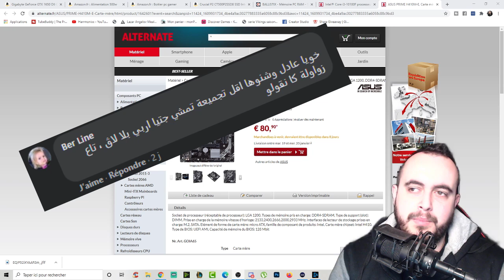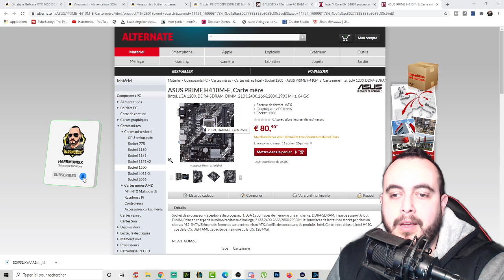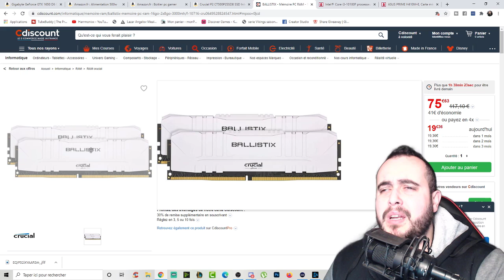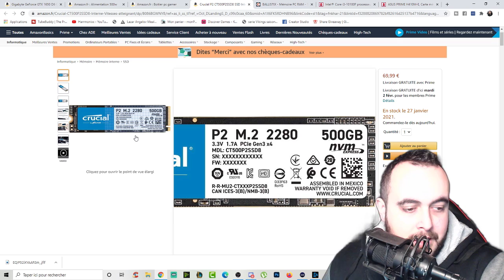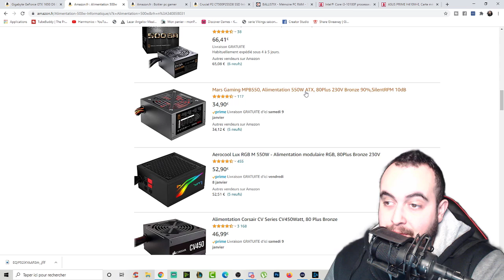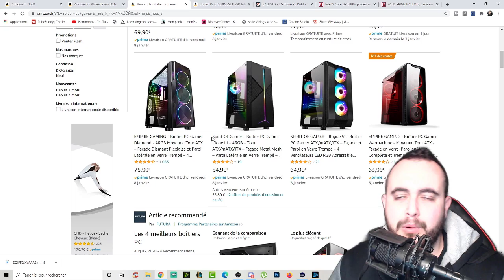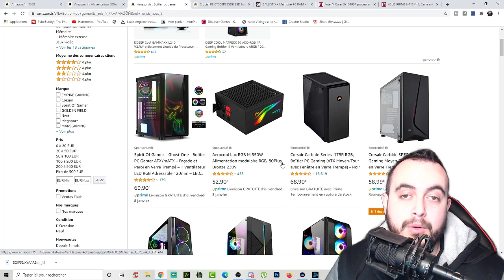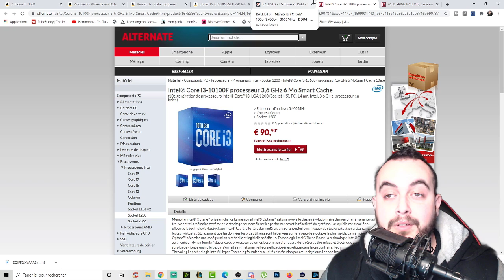Config PC GAMER DZ 2021 | من أرخص تجميعات يمكنك تشغيل GTA V RP | FORTNITE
Salaaaam , moudjarad ra2y chakhsi 3la config pc gamer te9der tmechi GTA 5 RP and Fortnite fel Medium / High :D !!!

NOTE : The RAMS must be under 2133,2400,2666,2800,2933Mhz as the motherboard support !

Full recommanded setup :

Processeur  i3 10100F

Carte mère  Asus H410M

Mémoire RAM  16 Go DDR4

Carte graphique Gigabite 1650 4GB

SSD 500Go

Boitier  Aerocool Hive V3

Alimentation  Thermaltake 500W

/ Turn ON the 🔔🔔🔔